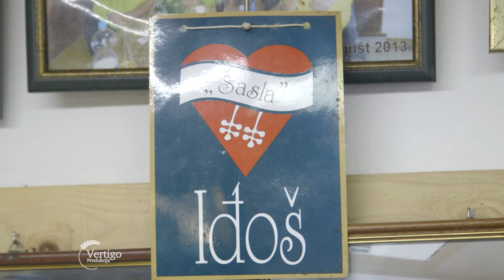Udruzenje VINARA i vinogradara ŠASLA - U nasem ataru 944